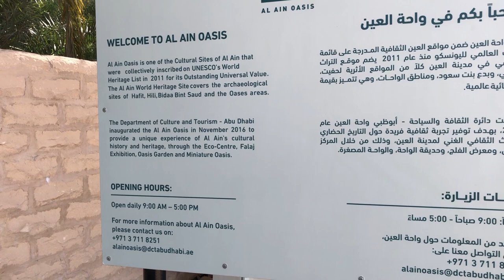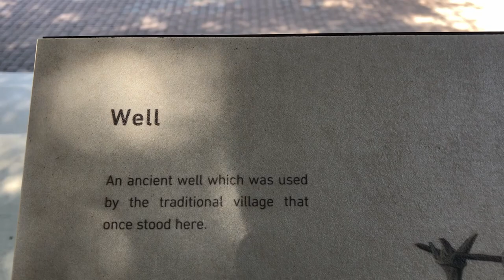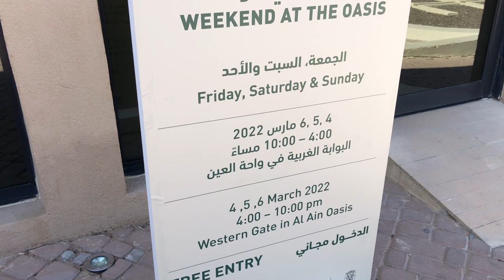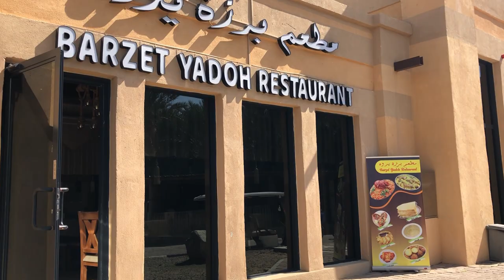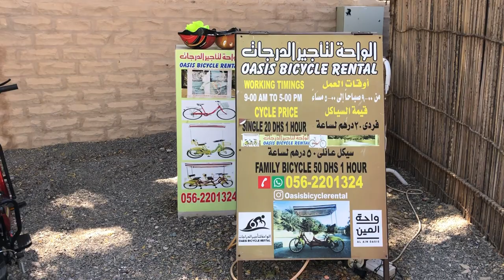Al Ain Oasis Walk through | Pinoy Auger Vlog | Traditional Falaj Irrigation System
AL-AIN OASIS
A central element of the UNESCO Cultural Sites of Al Ain, Al Ain Oasis is fed by a traditional falaj irrigation system and is located in the middle of the city. Al-Ain Oasis preserves culture and a way of life going back thousands of years. It covers 136 hectares and is the largest oasis in Al Ain. Farmers tend to more than 147,000 date palms, consisting of more than 100 varieties, as well as fodder crops and fruit trees such as mango, orange, banana, fig, and jujube (known locally as sidr). Individual plots are separated by historic boundary walls.

ADDRESS
Al Tuhaf St, Central District, Al Ain
OPEN HOURS
Oasis: Daily 9 AM-5 PM
Restaurants, Cafes & Shops: Daily 8 AM – 9 PM